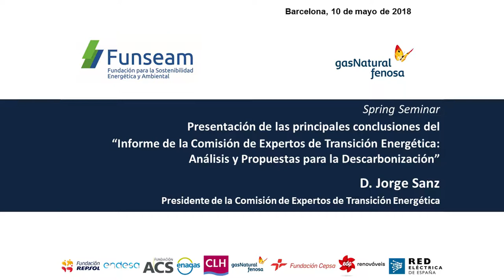Conclusiones del “Informe de la Comisión de Expertos de Transición Energética de España. Jorge Sanz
Spring Seminar FUNSEAM
Presentación de las principales conclusiones del
“Informe de la Comisión de Expertos de Transición Energética: Análisis y Propuestas para la Descarbonización”
D. Jorge Sanz, Presidente de la Comisión de Expertos de Transición Energética
Barcelona, 10 de mayo de 2018
FUNSEAM y GAS NATURAL FENOSA